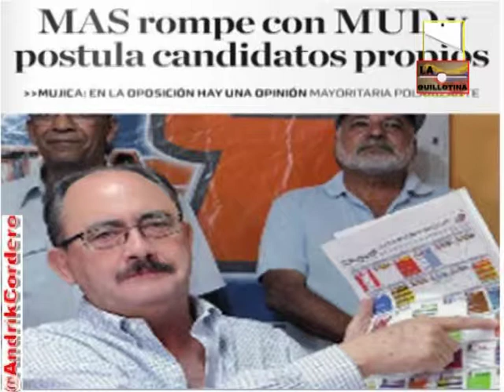TERCERA PARTE LA GUILLOTINA 09 08 2013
La Guillotina TV...Transmite Somos TV...Sábado 1 pm y Martes 9 pm en el estado Lara...por Siboney TV para todo QUIBOR los sábados 8 am y para todo el Tocuyo por Pronovision Miércoles...y por las comunitarias Ondas del Cercado 94.5 FM, Bobareña 95.7 FM, Sisal 102.9 FM, Radio Misión 94.5 FM en Simón Planas y por Barquisimeto FM 88.5 Todos Los Lunes, Miercoles y Viernes a la 1 pm